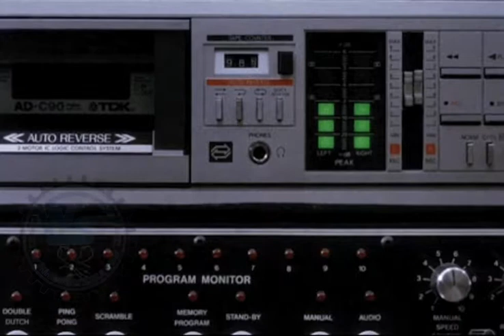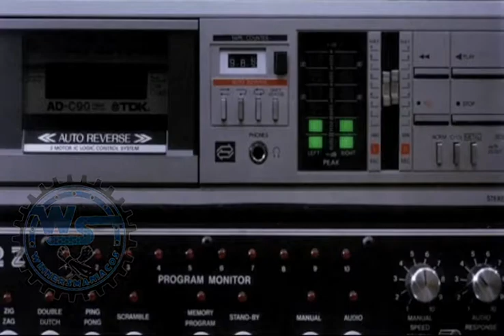Winnersmaniacos tema ritmo rápido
Únete a winnersmaniacos en la página de Facebook